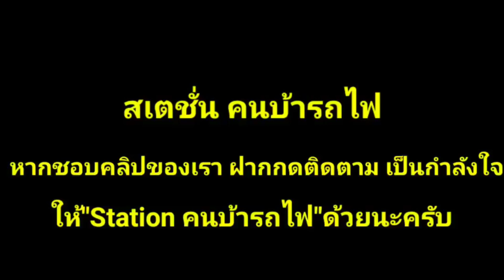ออกทำขบวนเป็นวันที่2/ QSY 5210 ทำด่วนพิเศษทักษิณ 37/45 ผ่านบ้านคูบัว สวยสดงดงามจริงๆ